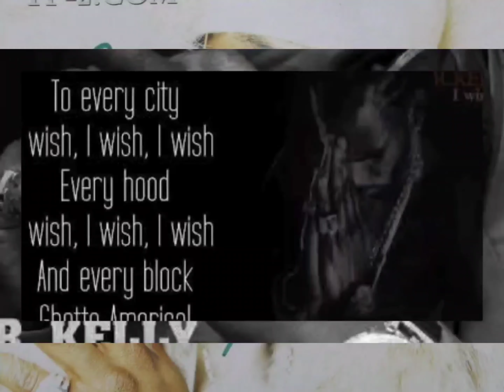R. Kelly - I Wish (Guitar Version)[High Definition Remastered] 4K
Produced By: R. Kelly

Written By: R. Kelly

Release Date: August 25, 2000

String Arranger: Paul Riser
Instrumentation: R. Kelly
Arranger: R. Kelly
Choir: Yvonne Gage, Simbryt Whittington, Paul Mabin, Joan Callaso, Jeffrey W. Morrow & Cheryl Wilson
Guitar: Donnie Lyle & Greg Landfair
Programmer: Ian Mereness & Stan Wood
Recording Engineer: Abel Garibaldi, Ian Mereness, Andy Gallas, James Lee & Stan Wood
Mixing Engineer: R. Kelly & Tony Maserati
Assistant Engineer: Jim Bottari, Glen Brown & Carl Robinson
Mastering Engineer: Herb Powers
Recorded At: Rock Land Studios (Chicago)